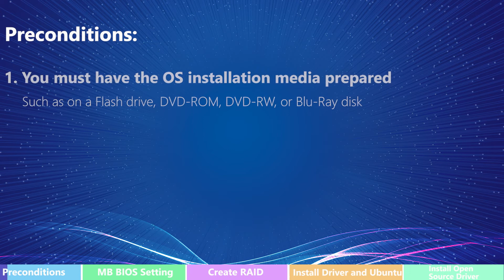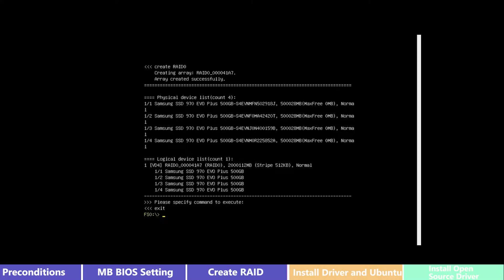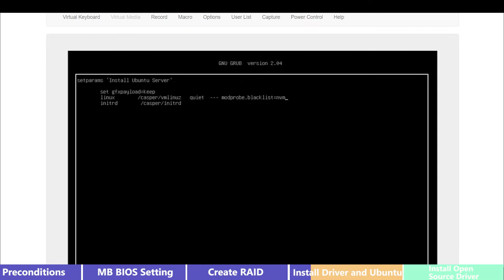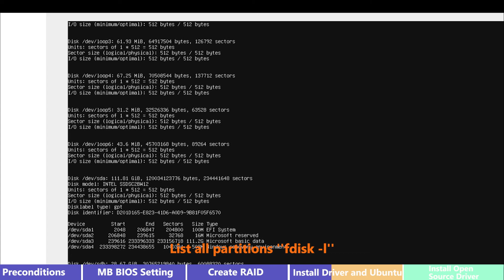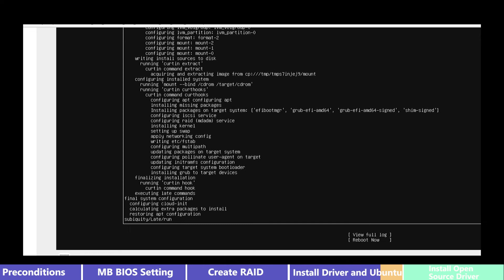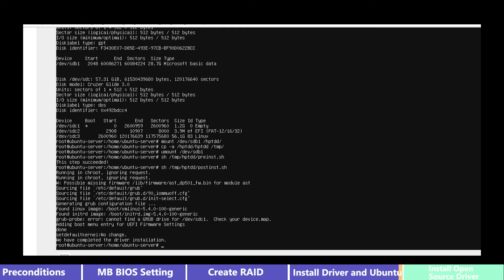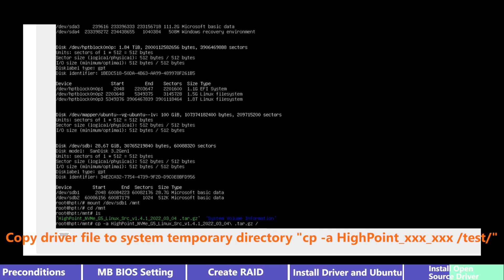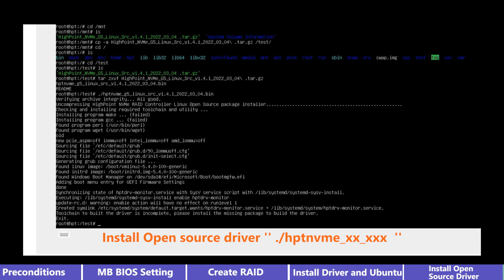SSD7105/7505 Ubuntu Boot RAID Setup Guide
Learn how to create a bootable RAID array and configure it for Ubuntu!